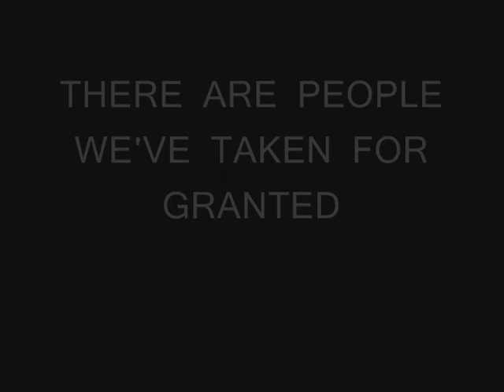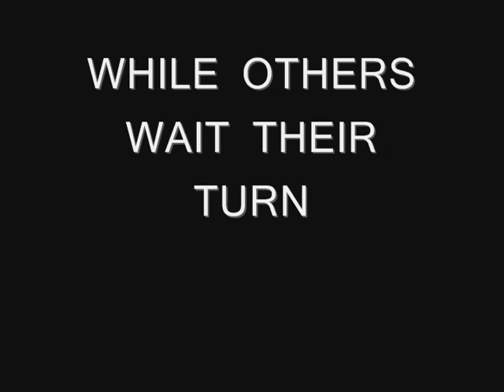Penn State Football 2008 - End of an Era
Time to go out on top.